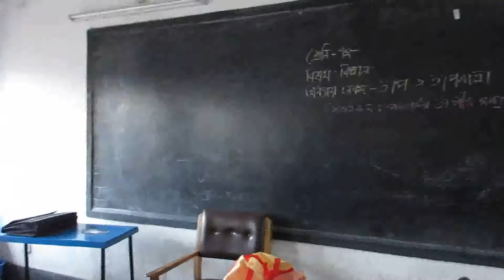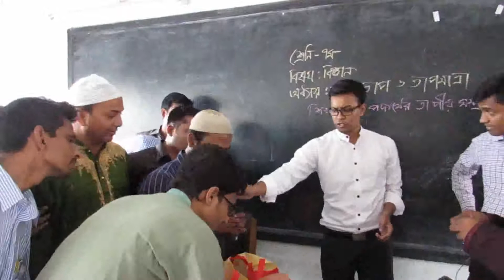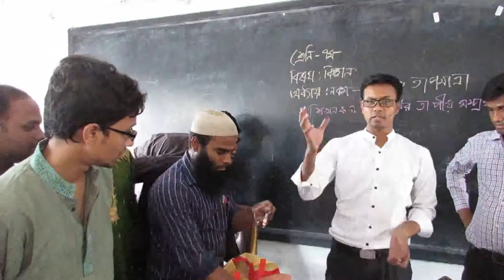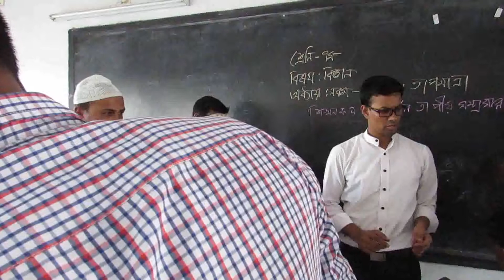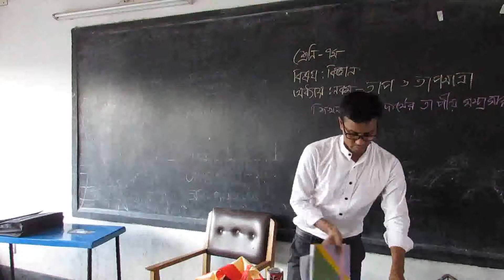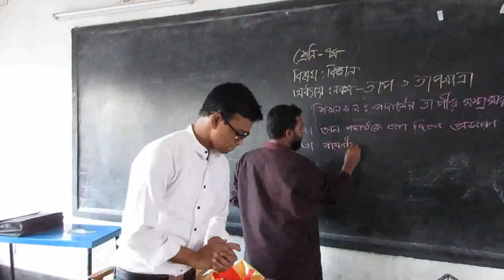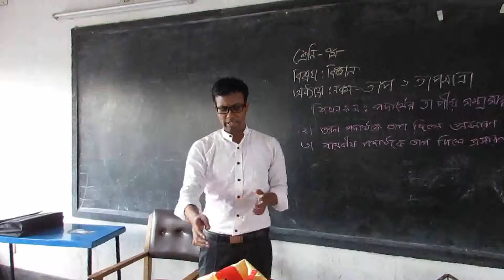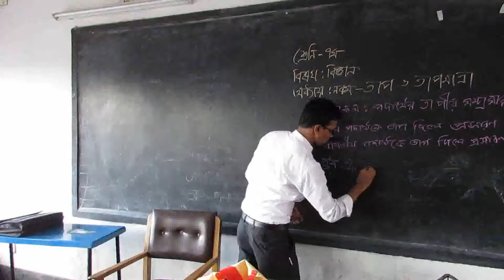MVI 3068 mpeg4